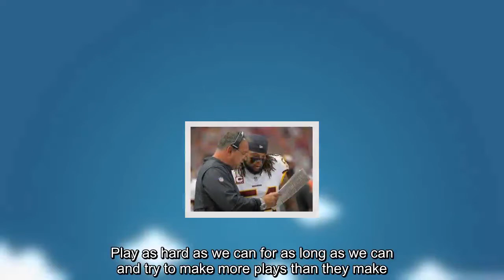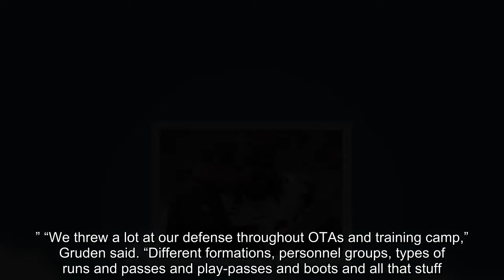Jay Gruden wants effort and tenacity from his defense, and Sunday was an ‘A-plus on both’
Washington Redskins, Jay Gruden, defense, Mason Foster, Ryan Kerrigan
 Defensive coordinator Greg Manusky, linebacker Mason Foster and the Redskins nearly forced a shutout in the season opener. (Photo by John McDonnell/The Washington Post)   By  Kareem Copeland  Kareem Copeland Reporter covering the Washington Redskins  Email  Bio  Follow   September 10 at 5:21 PM  Redskins Coach Jay Gruden says that he wants two primary things from his defense: effort and tenacity. He got plenty of both Sunday during a 24-6 road win over the Arizona Cardinals. “A-plus on both of those,” Gruden said. The six points were the fewest allowed by the team since a 31-6 win over the Eagles in 2012, and it was an encouraging start for a defense that has struggled in recent years. [The Redskins just proved they can play a tough, physical game. Now the key is repetition.] The unit nearly posted its first shutout since the 1991 season — a stretch of 440 games, including the postseason — but gave up a touchdown in the waning moments. The Cardinals were 1 for 8 on third downs and produced just 213 total yards, compared to 429 from the Redskins. Few had a true feel for what this defense was capable of before the season opener. The defensive line and secondary are both young, with players taking on new roles, but the 11 players on the field seemed to swarm to the ball on every snap. Only one drive covered more than seven plays, and chunk plays were almost nonexistent. In fact, the Cardinals only recorded three plays of more than 12 yards — two catches by wide receiver Larry Fitzgerald that went for 27 yards each, and a 16-yard reception by running back David Johnson. “Guys were playing hard,” linebacker Mason Foster said. “It’s something I was talking about to everybody. Play as hard as we can for as long as we can and try to make more plays than they make. We knew they were going to make plays, but it’s about bouncing back and fighting through that adversity. And guys did it. “It’s about sticking together through the tough times, because our good times are coming.” [Healthy returns of Chris Thompson, Jordan Reed, Trent Williams help power victory] These Redskins know all about tough times. Gruden started the day with a 28-35-1 record in his four years as the Washington coach. The run defense was the worst in the NFL in 2017, allowing 134.1 yards per game, and the team has yet to have a scoring defense rank higher than No. 17 in the NFL under Gruden. It ranked No. 27 in 2017. Everyone on the field contributed on Sunday, however. Five players tied for the team lead in tackles with five, and the defensive line frequently pushed the pocket and occupied linemen so that the linebackers could run free. Cornerback Quinton Dunbar was a star in his first game as a full-time starter, with three pass breakups, an interception and five tackles. The rest of the defensive backs helped shut down the second level, and made open-field tackles when necessary. Foster said Gruden and defensive coordinator Greg Manusky pushed the unit even harder than normal in pract